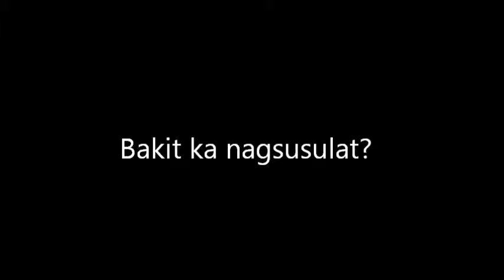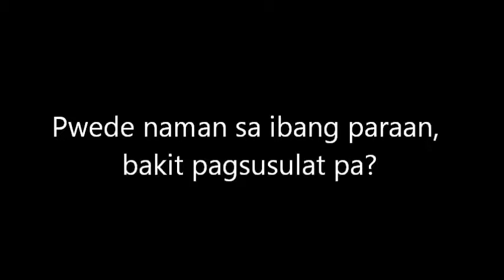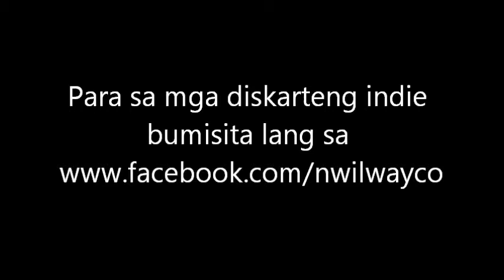Message to National University